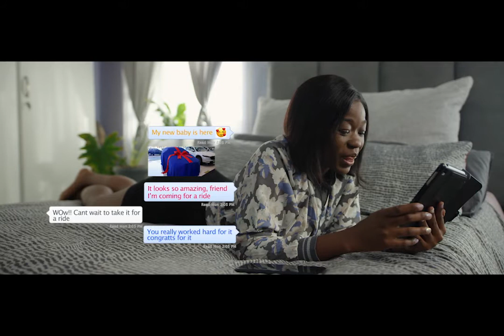Indlovu Short Film by DJ Zinhle